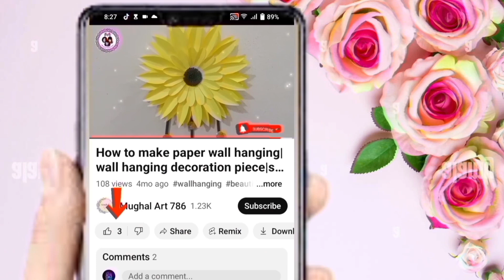gifts for dad/fathers day craft for kids/how to make gift for father/fathers day gift/diy gift box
Paper gift for dad/how to make gift for father/father's day gift ideas easy/fathers day gift card

Here's a description for a Father's Day card to accompany a gift:

"Happy Father's Day to an amazing dad!

Thank you for being a constant source of love, support, and guidance. You've taught me to be strong, kind, and brave, and I'm so grateful to have you in my life.

This gift is a small token of my appreciation for everything you do. I hope you love it!

With all my heart, [Your Name]"

You can modify it to fit your personal style and the gift you've chosen. Some other ideas to add to the card:

paper gift for dad

how to make gift for father

father's day gift ideas easy

fathers day art

fathers day cards handmade easy beautiful

father's day beautiful card

fathers day crafts easy with paper

father's day craft ideas

father's day project

father's day paper

father's day gift card

best gift for father's day handmade

fathers day craft
happy birthday gifts

best father's day card

birthday card ideas for father

cards ideas

craft paper ideas

fathers day crafts for kids

craft work for kids

greeting cards

happy birthday dad card

how to make a card for your dad

birthday card 2024

islamic project ideas

border design for project easy andbeautiful

how to make a beautiful card for father's

day

mother's day special card

birthday card for brother easy

how to make a beautiful anniversary card

happy birthday gift easy and beautiful

greeting card for new year 2024 easy and simple

mother's day gift ideas homemade crafts

gift craft ideas

craft ideas with paper easy

easy crafts for kids with paper

father's day card easy and beautiful

how to make fathers day card

fathers day craft
father's day crafts
craft ideas

fathers day diy ideas
diy fathers day ideas
fathers day gift ideas easy
inexpensive fathers day gifts
fathers day
gift ideas
diy fathers day gifts
best fathers day gifts
fathers day gifts amazon
gift ideas for a dad
fathers day gift ideas 2024
fathers day gift baskets

paper craft
paper crafts
craft ideas
paper toy craft ideas
no glue paper craft
nursery craft work
kids crafts